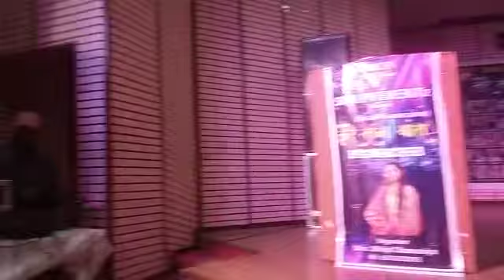fateh ali jaipur kon disame leke chala h batuhiya live 🎵show